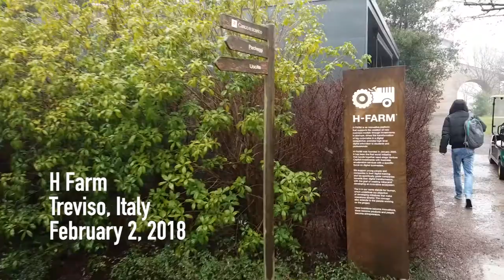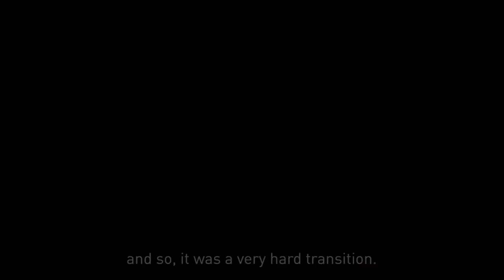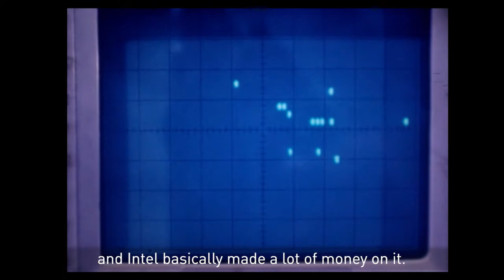2018 Fellow Award Honoree Introduction & Remarks—Dov Frohman-Bentchkowsky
Presenting the Fellow Award to Frohman-Bentchkowsky is Albert Fazio, senior fellow and director of memory technology development at Intel.